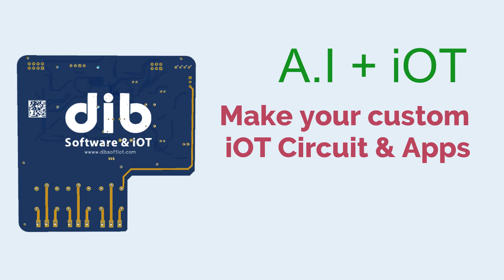Make custom iOT A.I. circuit & Apps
A.I + IoT Home Automation (Flutter, C++)
dib LLC